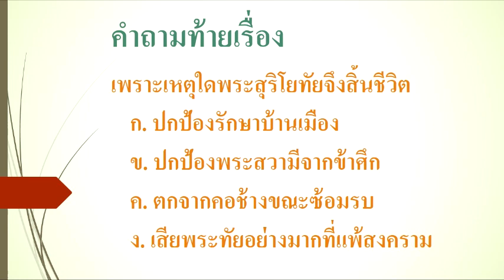สุริโยทัย